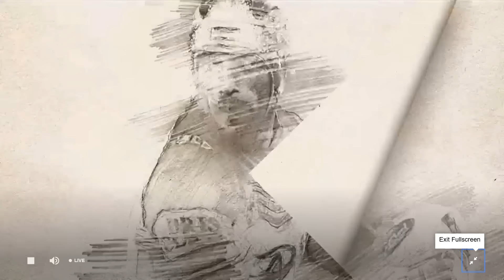Tommy Raudonikis - League Legends